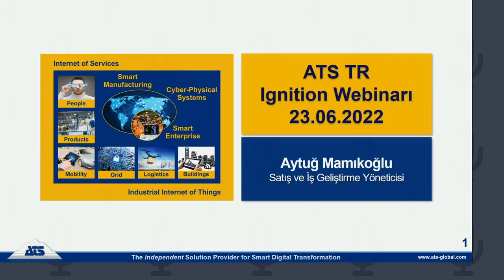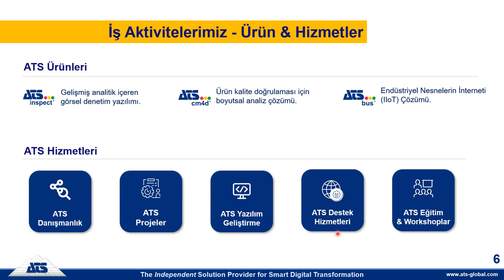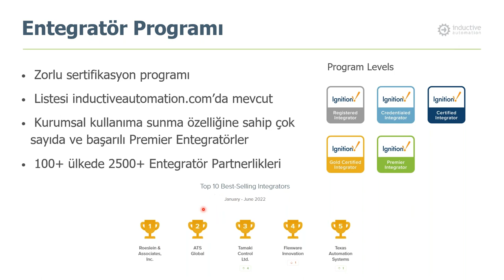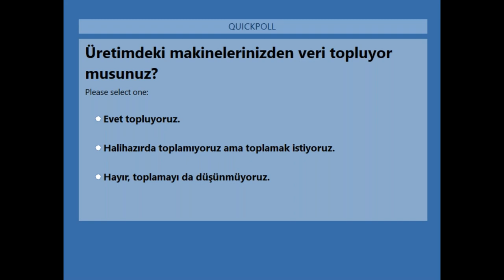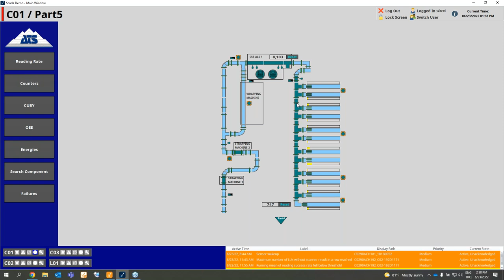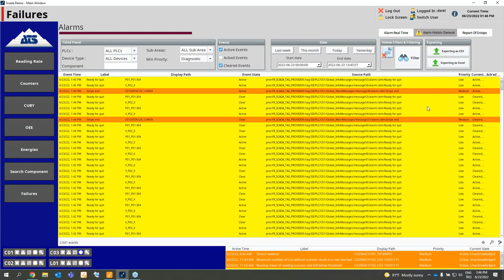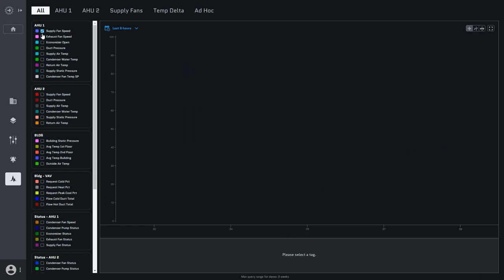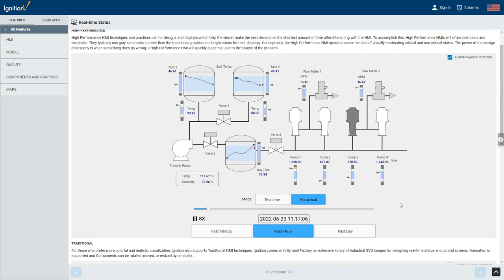ATS Turkey: Webinar SCADA Ignition OEE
Seminer Gündemi:

ATS – Ignition SCADA OEE’ye Giriş:
• Ignition platformu ve özellikleri Nelerdir?
• Ignition SCADA OEE Nasıl Çalışır?
• Ignition SCADA OEE Kalite ve Sürekli İyileştirmeye Nasıl Katkı Sağlar?
• Ignition SCADA OEE’nin Üretim ve Bakım Yönetimi’ne Sağladığı Yararlar Nelerdir?